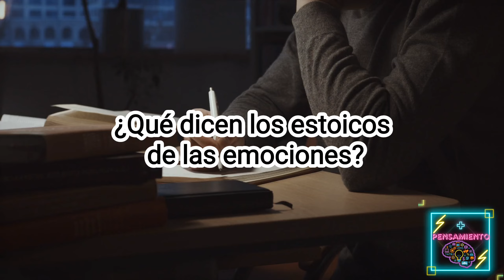¿Qué dicen los ESTOICOS de las emociones?📕